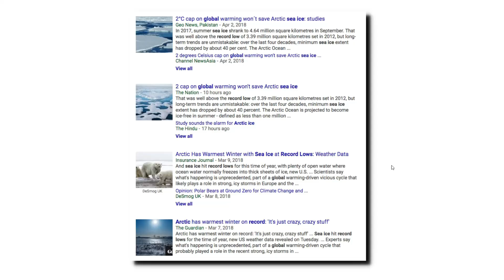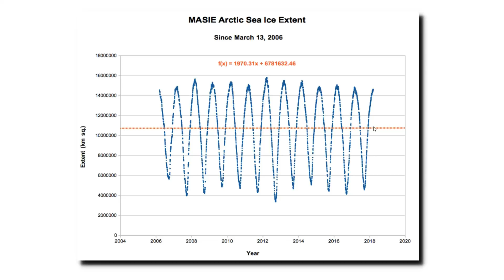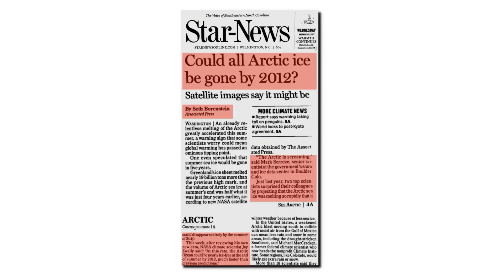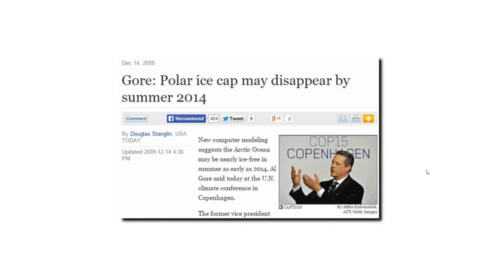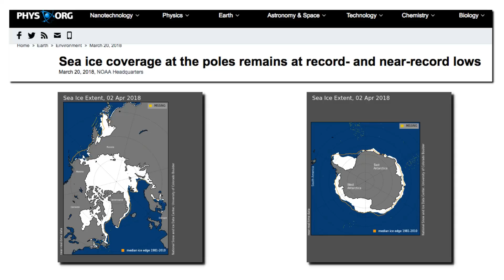Climate Science Integrity Sinks To A Record Low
In this video I show how reports of the demise of sea ice being reported by the press are complete nonsense, and how badly climate scientists have failed with their Arctic predictions.